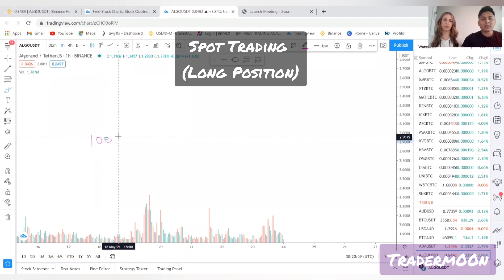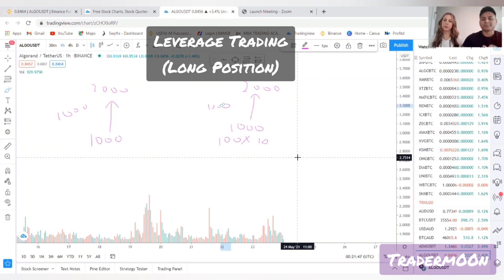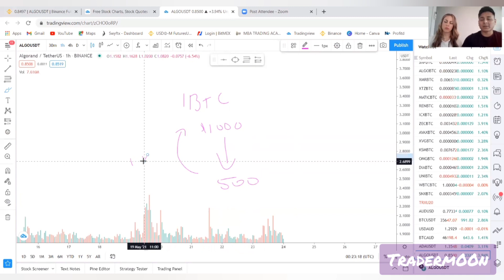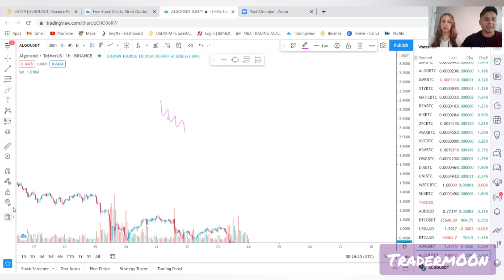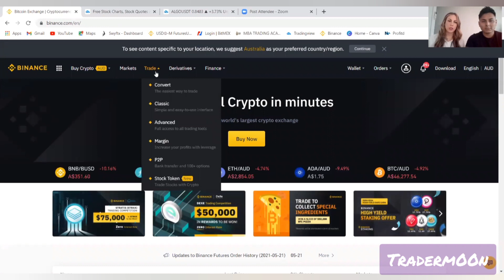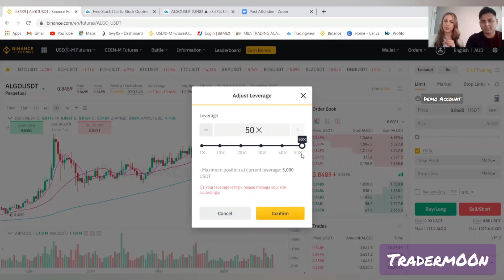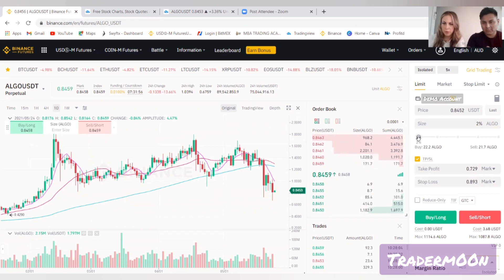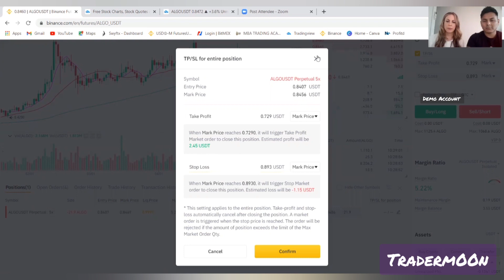How to Stay Profitable in a Bear Market - Shorting the Market. (Crypto, Bitcoin, altcoin, trading)